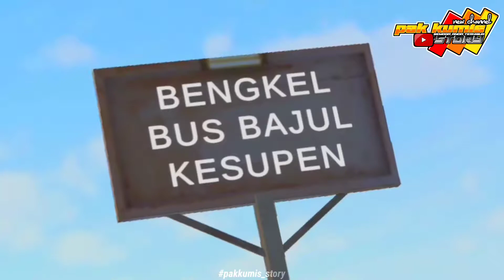perdana bawa truk ragasa baru langsung dibawa ke garasi pak kumis langsung modif🤩🤩😁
mod truk ragasa: by BUDESIGN
livery 3d : TONY05
livery custom :pak kumis

Alat edit:Kine master
Hp :Xiaomi redmi not 8
Alat Rec:game recorder
selamat datang di channel pak kumis bussid story semoga Anda terhibur dengan Vidio Vidio receh bussid dari pak kumis jangan lupa buat teman teman pencet tombol suscribe dan lonceng nya agar tidak ketinggalan Vidio terbaru dari channel pak kumis tanpa kalian channel ini
tak akan ada apa apanya😭☺️

mari kita sambung silahturahmi sesama player bussid
selamat menonton semoga anda terhibur